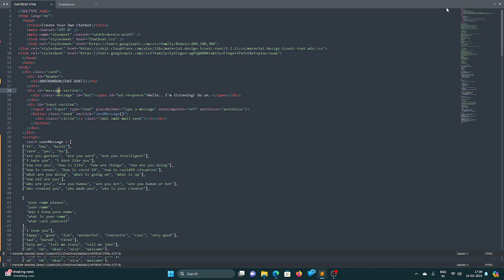Chatbot Creation: HTML Programming Tutorial programming. css.Web development.program.youtbe.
Chatbot Creation: HTML Programming Tutorial.programming. html . youtoobe.video.webdevelopment.hacking.css.html for beginnershtml tutorialHtml tutorial for beginnershtml and css tutorial for beginnersCss tutorial for beginnerslearn web developmentfront end web developmentbackend web developmentWeb developmenthow to learn programming for beginnersProgramming for beginnersComputer application class 12 suggestion 2024hs computer application suggestion 2024hs modern computer application suggestion 2024